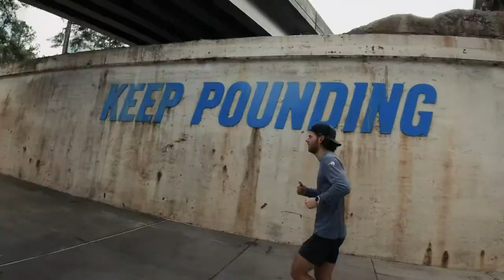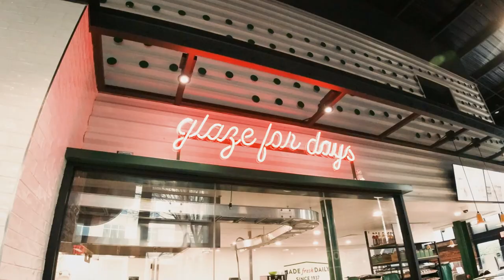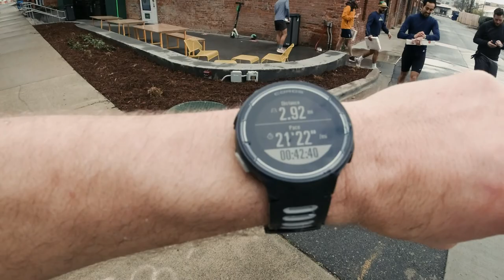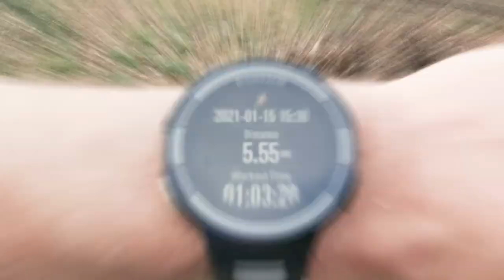12 dounts + 5 miles in under 60mins???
Today a few of my friends joined me in a challenge to run 2.5 miles to a Krispy Kreme and eat 12 donuts then run 2.5 miles back in under 60minutes. This is known as the Krispy Kreme Challenge